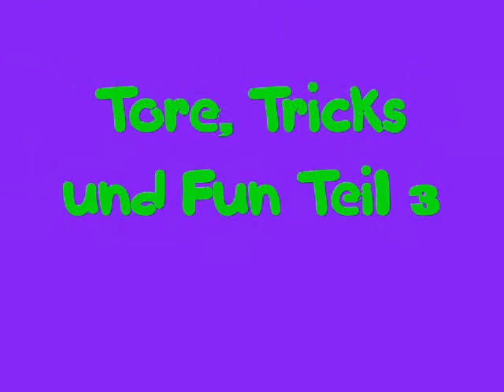fifa09 (PC) - einfach geil Teil 3 - Tore, Tricks, Fun und anderes